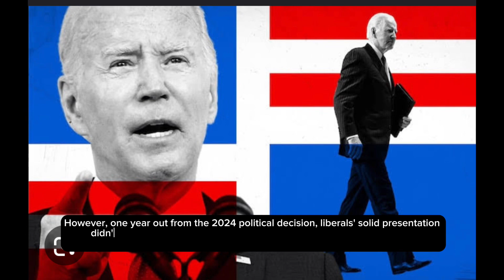How did Democrats win big despite Biden’s bad polls? What it means for 2024🇺🇸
How did Democrats win big despite Biden’s bad polls? What it means for 2024 WASHINGTON − Overlook the surveys. See how individuals vote.
President Joe Biden's partners jumped on that mantra after Tuesday's off-year political race delivered a resonating night for leftists: a gubernatorial success in moderate Kentucky, a compass of both Virginia regulative chambers and a mind-boggling triumph for early termination privileges in Ohio.

It came at an ideal time, quieting developing Vote based uneasiness about the 2024 political race that arrived at a breaking point subsequent to surveying from the New York Times/Siena School showed Biden following previous President Donald Trump in five of six top landmark states.
Leftists inhaled a murmur of help. The White House felt justified. What's more, Biden's re-appointment crusade asserted triumph against the punditry.

"Surveys a year out from the political race don't make any difference - results do," Michael Tyler, the Biden lobby's correspondences chief, said in an email to allies. "Yet again citizens the nation over predominantly discredited the surveyors and savants and ended up rejecting the MAGA fanaticism that has come to characterize the cutting edge Conservative Association."
However, one year out from the 2024 political decision, liberals' solid presentation didn't end inquiries regarding Biden's solidarity as a competitor. Biden, who turns 81 years of age on Nov. 20, remains hampered by low endorsement appraisals and countenances proceeded with worries among electors about his age and treatment of the economy.

Tuesday's solid exhibition for liberals created another discussion: How much, if any, credit should Biden get for the result? Also, are liberals protected to apply their idealism from Tuesday to Biden in 2024?
"In the event that you converse with these missions, I don't feel that he was a component," veteran Majority rule tactician James Carville said on MSNBC. "Do questions stay about the president's age? Better believe it, I mean, how could any rational individual say that this isn't an issue?"

Carville ignored those in his party who could name him "a bedwetter" for conceding fear. "You can't express that there's not worries with respect to electors and there's interests with respect to leftists," he said.
Michael LaRosa, previous press secretary for first woman Jill Biden, said it would be "a finished misread of the outcomes" to credit Biden for liberals' political decision wins this week. He rather highlighted liberals' help of early termination freedoms as the overlying element, not Biden's achievements in office.

"I wouldn't agree that it essentially had a say in the president - and that is great and terrible, really," LaRosa said. "In spite of his disagreeability, citizens in beautiful red regions were as yet not ready to surrender a right (to early termination) supported by the Progressive faction."